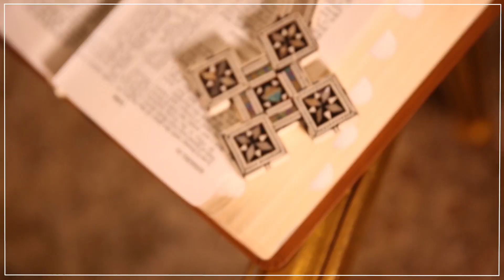Coming Soon: Meet the Bishop - A Special interview with HG Bishop Archilidis - Meet the Bishop - CYC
Coming Soon- Exclusive on CYC a Special interview with HG Bishop Archilidis the Papal Vicar for the Coptic Orthodox Archdiocese in Toronto.